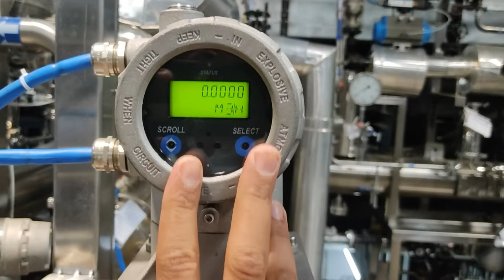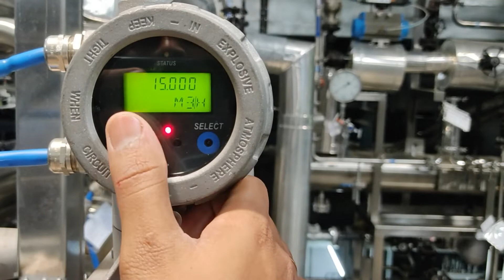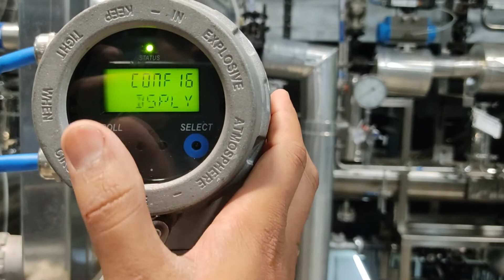Emerson/ MIRCO MOTION transmitter 4-20ma, lower and higher range setting (Flow_transmitter)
how_to_set_4_to_20_ma_range_in_Emerson_MicroMotion_ transmitter?